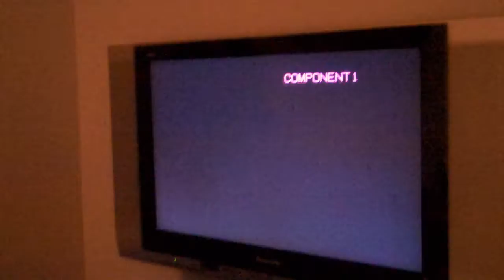Set Up Video plus Thanks for 132 Subscribers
Thanks guys! I love evryone (132 people) and i am so greatful!